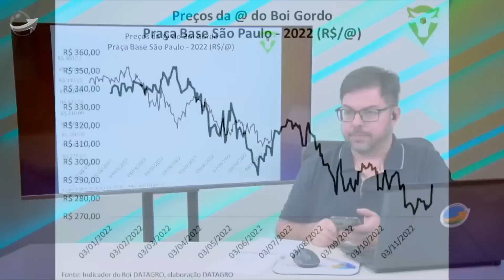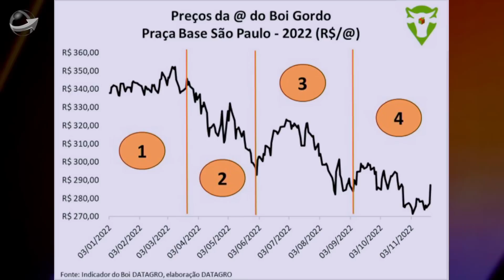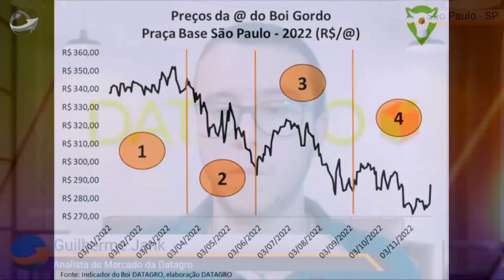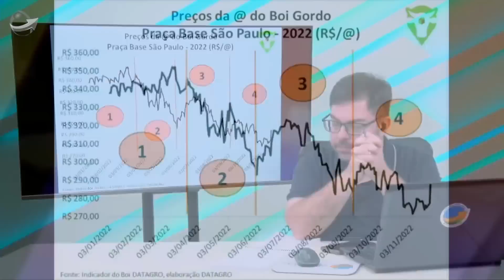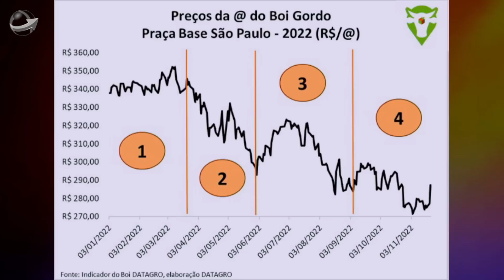Entenda como foi 2022 para o mercado do boi e se prepare para 2023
Entre as precauções para 2023, analista destaca o uso de ferramentas para proteção de preços e melhor aproveitamento de pastagens para reduzir custos